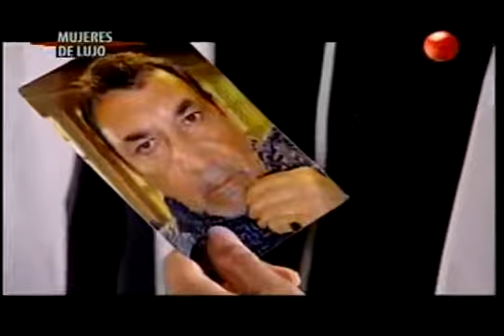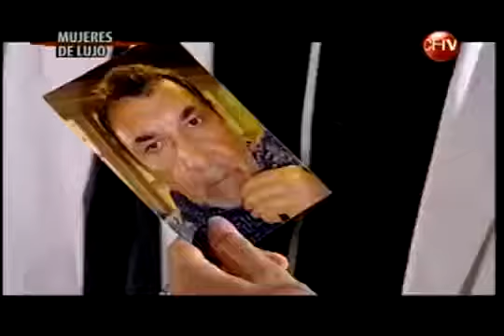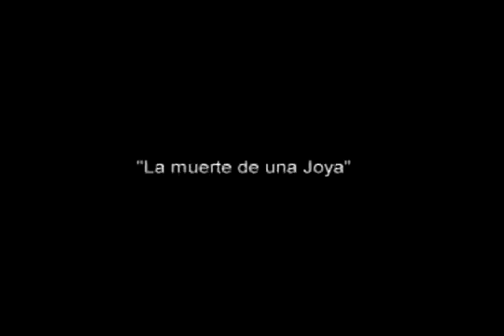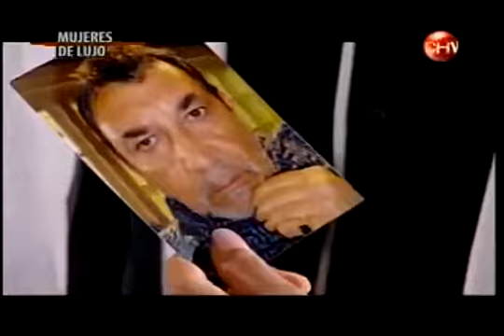Mujeres de lujo - Capitulo 2 La muerte de una Joya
Una de las prostitutas del Club Esmeralda muere en extrañas circunstancias. Mientras, Esmeralda Martí tiene un enfrentamiento con su ex esposo, Clemente. Ella cree que él es quien la mandó.

Series Chilenas.

Esmeralda Martín recibe la mejor oferta de su vida: volver a Chile luego de 20 años a hacerse cargo de un nuevo y exclusivo club de Prostitución. A cambio, su jefe Ronny Palma le ofrece.

Esmeralda se vuelve a encontrar con Clemente y le exige que le devuelva a su hijo. Clemente no comprende y pide que le explique por qué huyó del país. Mientras tanto, se descubre quién.